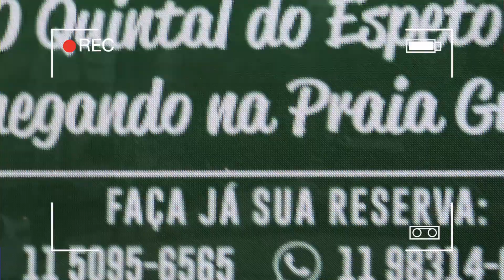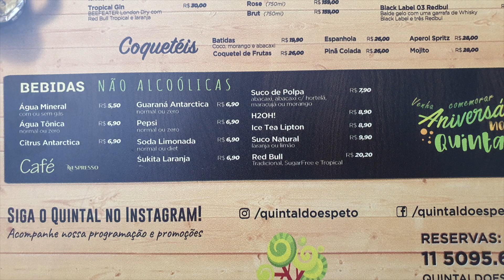Quintal do Espeto - Atividades Encerradas na Praia Grande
Inauguração do Quintal do Espeto na Praia Grande SP, Vila Guilhermina.
Serão seis empreendimentos no total, esta é a primeira unidade inaugurada!
Muito Bom!!!
Espetinhos de carne, linguiça, coração, vegetariano, doces etc
Bebidas de todos os tipos
Música ao vivo
Pé na areia